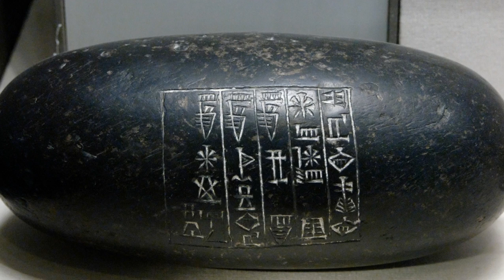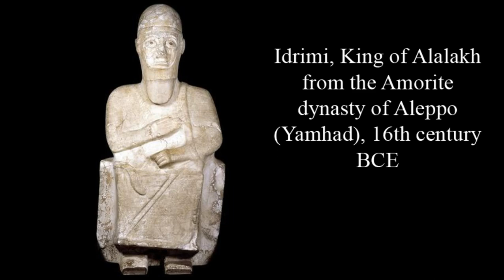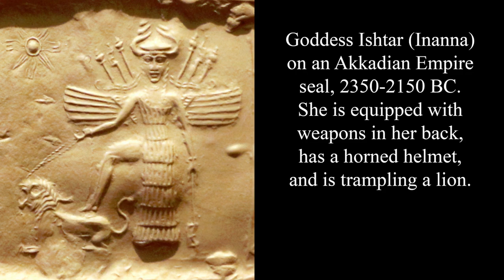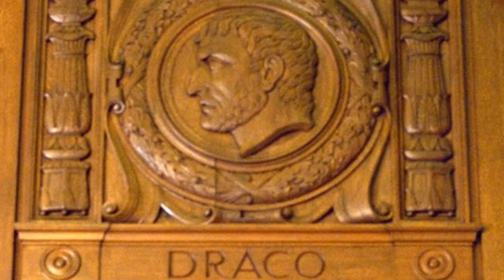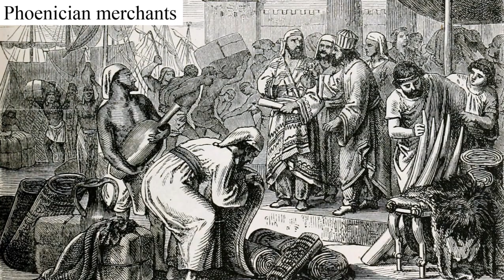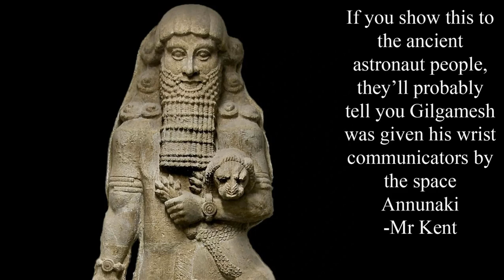Episode 3: Amorites, Hittites, and Kassites! Oh My! (Babylon) Part 1, Lower Music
On the third episode of the History Hour, we will continue our overview look into Mesopotamia. We will be discussing the Middle and Late Bronze Age. Primarily we will be looking at the historical impact of various peoples and kings through the time period.

Due to the length of this episode, we decided to split it into two separate videos. So, make sure to check back for Part 2, and if you haven't listened yet, Episodes 1 and 2 give an overview of the Early Bronze Age and before in the Fertile Crescent.

Alternate Title: Listen to Mr. Kent struggle with Kassite names for an hour and a half.

We're uploading a version of Episode 3 with background music to see if we like it better.